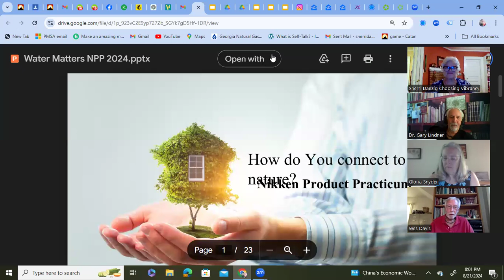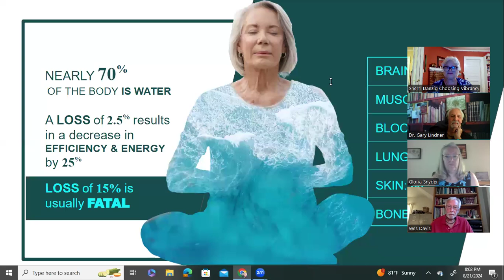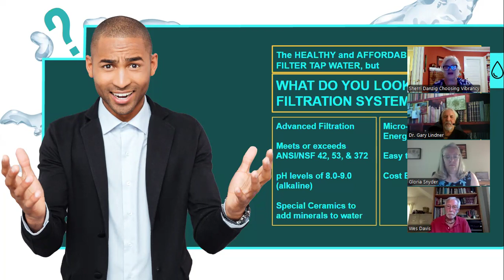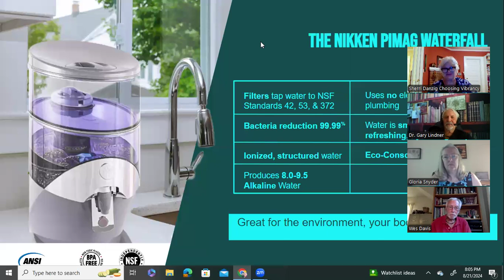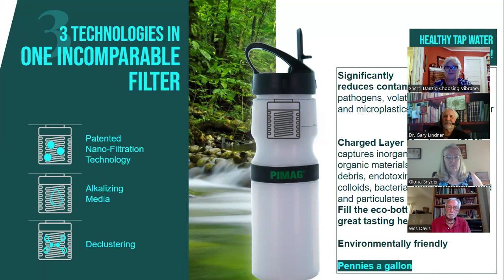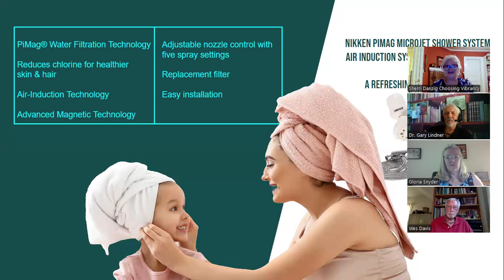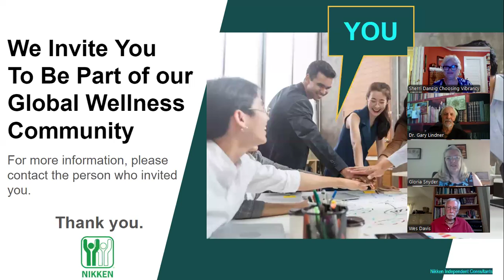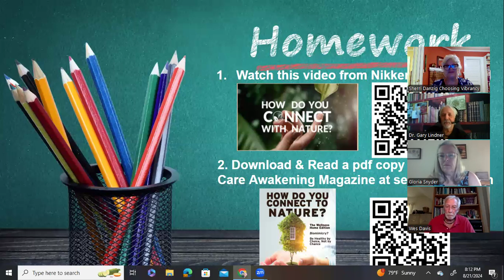BRAND NIGHT Vol. 1 | PiMag Water Technology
NIKKEN has developed the ideal water system to restore the balance and the natural environment to our body.